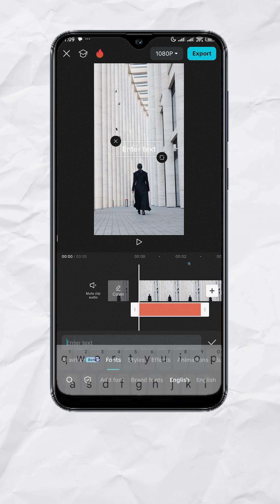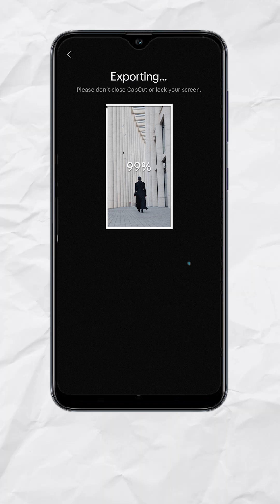Text BEHIND Subject in Capcut the EASY WAY (English)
how to put text behind subject using capcut tutorial